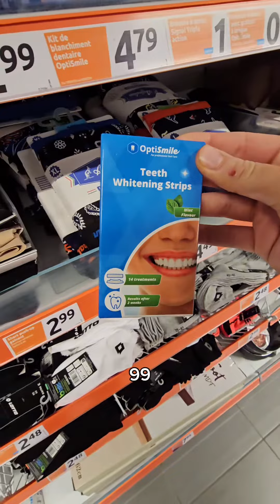🫣🤔Les nouveautés de la semaine d'action du 10 avril !!!